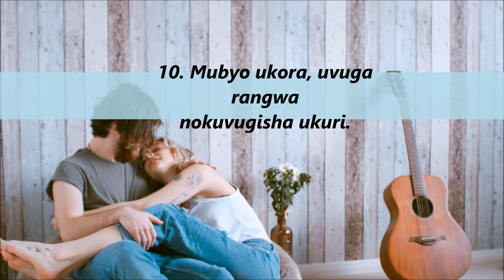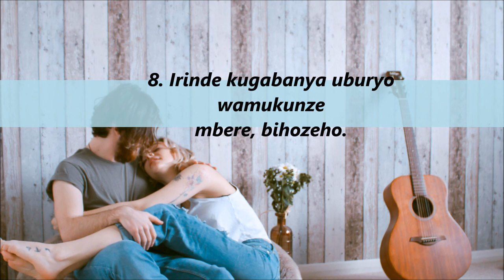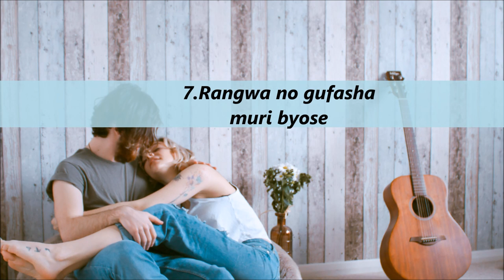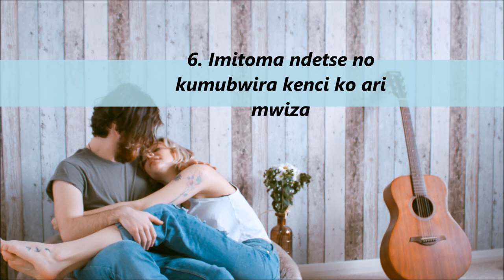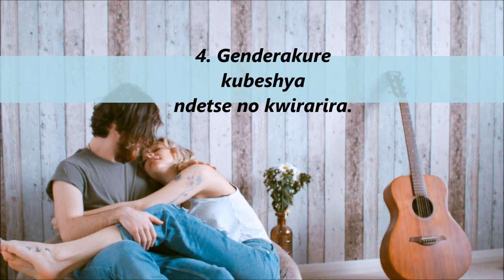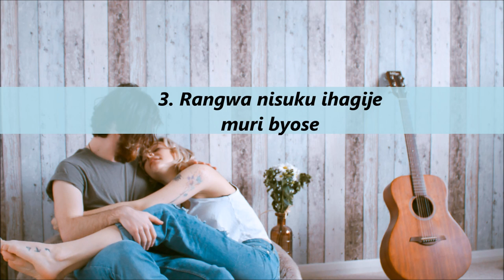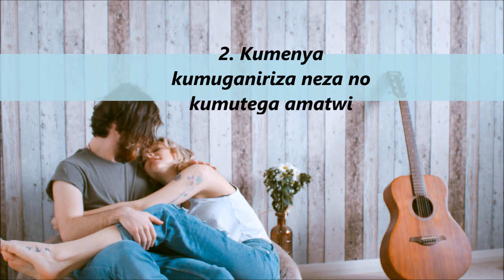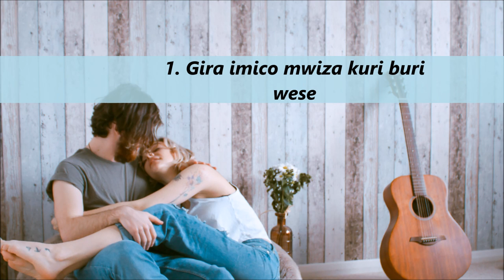UBURYO 10 UFATISHAMO UMUKOBWA UKUNDA BITAKUVUNWE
Kororesha ububuryo 10 urebe uburyo umukobwa agukunda bitavugwa.nurangwa cyane na #1 ntakabuza uramwegukana.